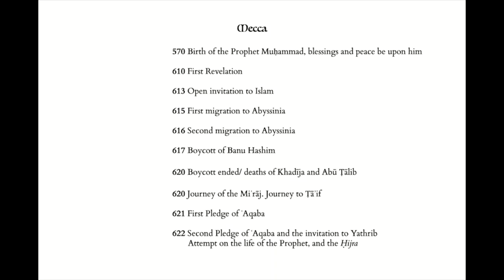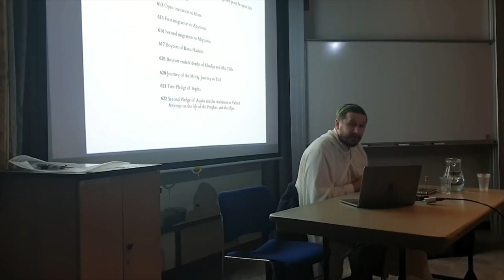Major Events in life of The Prophet - Hasan Spiker